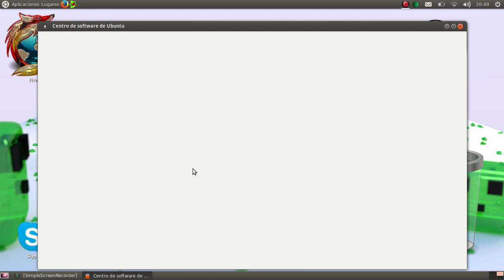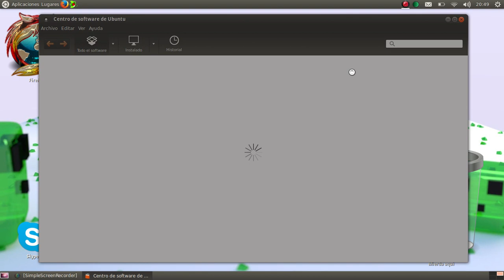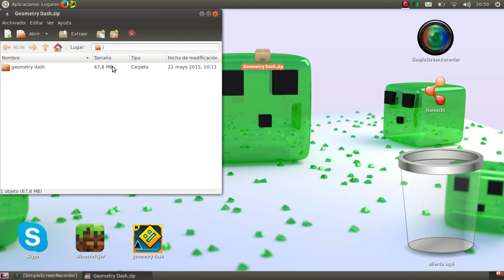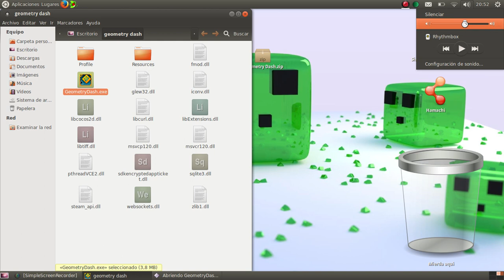Geometry Dash para Ubuntu linux magallanes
Pongan like si les gusto y suscrivancen. Dejenmen comentarios.